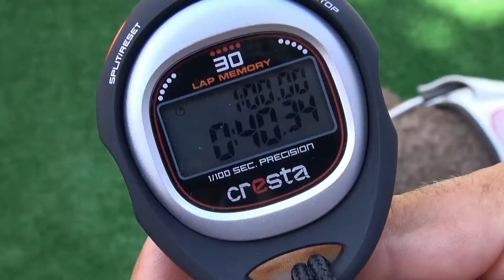Wereldrecord Selfies voor Harm Tuerlings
Guinness World Record moet het nog bekrachtigen, maar dat het wereldrecord 'selfies' is gebroken staat zo goed als vast. Bij fotozaak Tuerlings in de Tilburgse Heuvelstraat maakte eigenaar Harm Tuerlings samen met voorbijgangers 376 digitale zelfportretten.De eisen van het recordboek: de deelnemers moesten het zelfportretje allemaal voor dezelfde achtergrond maken. Daarnaast waren er meer dan 300 binnen een uur nodig om de vorige - en enige - recordpoging te breken.
Tegen 16 uur had Tuerlings er 376 binnen, 26 meer dan het streefgetal van 350.
De tol van roem?
Een lamme linkerduim, waarmee de knop van de fotocamera werd bediend.